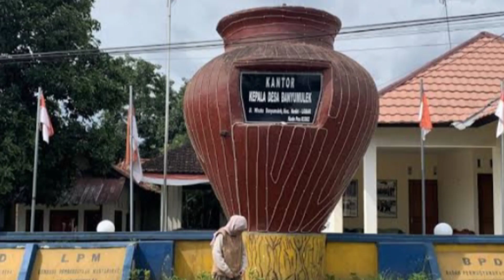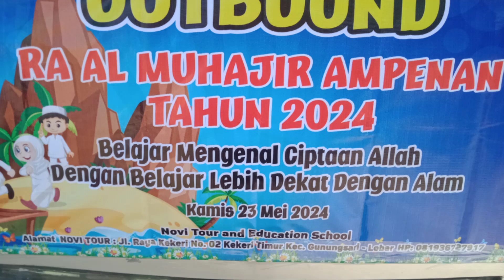Berapa biaya belajar kerajinan gerabah di Banyumulek ? Adakah Kontak yang bisa di hubungi ? Alamat ?